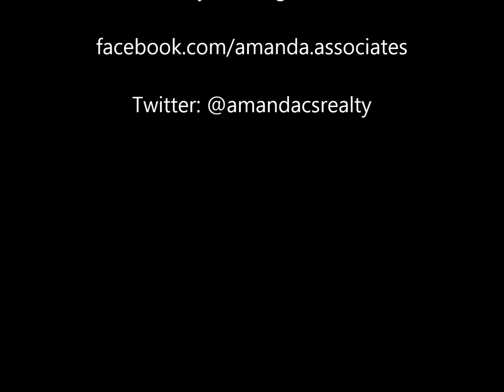Gulfport Real Estate: Beautiful Ranch Style Home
Original hardwood floors, two fireplaces and HUGE walk-in closet!